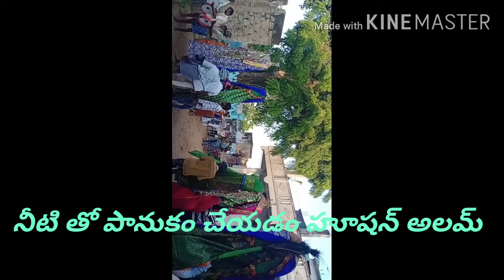తెలంగాణలో పీర్ల పండుగ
కరోనా సమయంలో చాలా అద్భుతము గా చేయడం జరిగింది